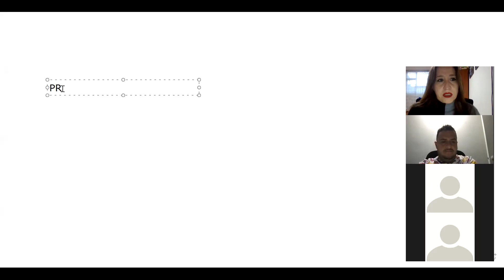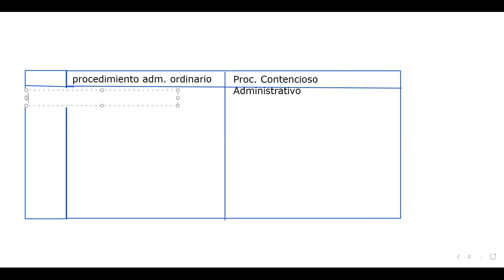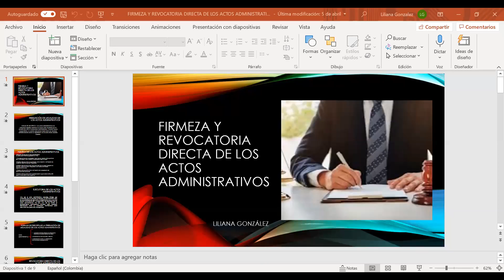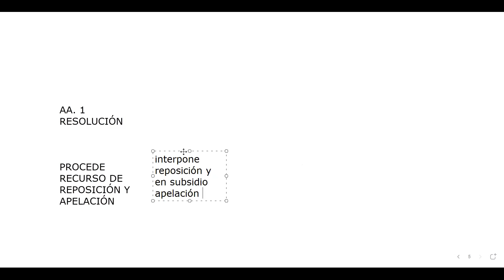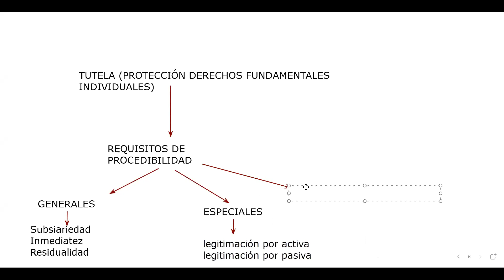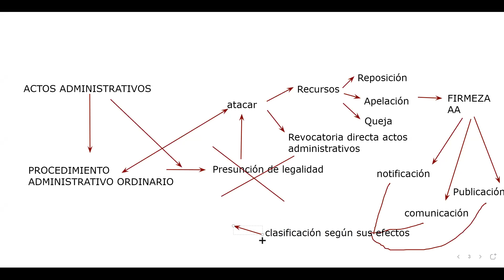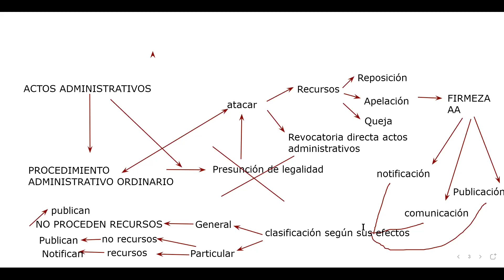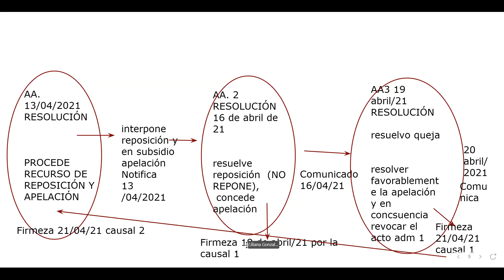Clase 7-Administrativo Especial-6B nocturno